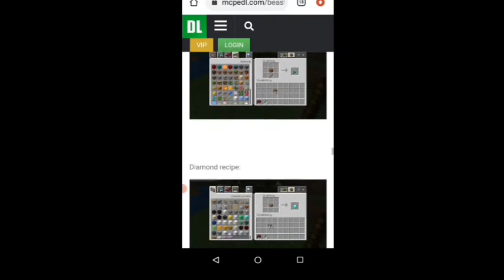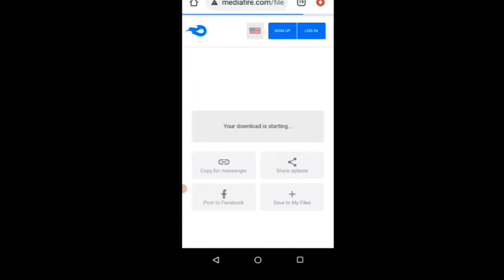HOW TO PLAY BABY MODE IN MINECRAFT PE | DOWNLOAD BABY MODE | Redgrip Gaming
Addon name: Baby Mode